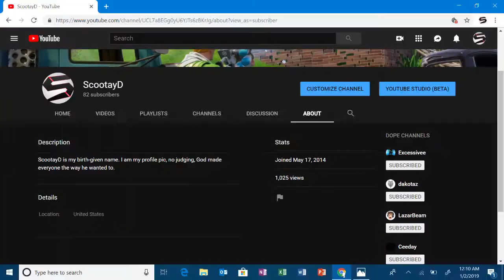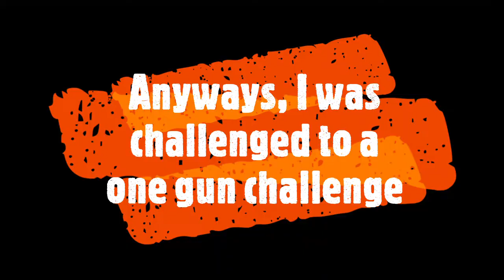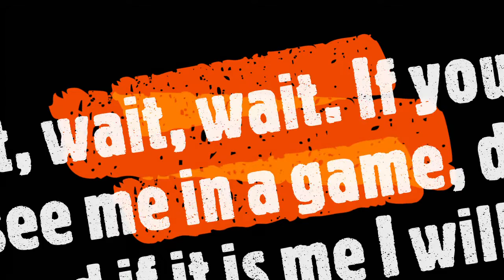2019: The Year of Scootay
What's this video about? Idk u tell me...